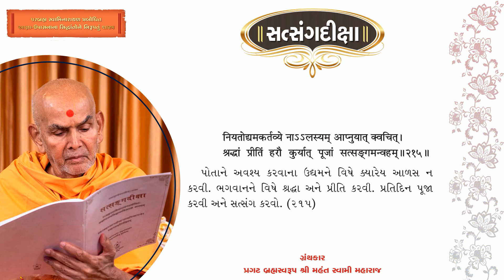Satsang Diksha - Audio of the Sanskrit Verses 209 TO 215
On the auspicious occasion of Guru Purnima, Guruhari Param Pujya Mahant Swami Maharaj presented a special gift to the BAPS satsang community in the form of a book.

Written by Pragat Brahmaswarup Mahant Swami Maharaj himself in Gujarati, 'Satsang Diksha' is a concise text which forms a part of the voluminous 'Akshar-Purushottam Samhita'. The Gujarati prose is also presented as 315 Sanskrit verses.

In 'Satsang Diksha', based on the teachings of Bhagwan Swaminarayan, Mahant Swami Maharaj concisely describes the philosophical principles to be understood and the daily personal practices of devotion to be undertaken by all BAPS devotees.

This text represents a special message directly from Guruhari Mahant Swami Maharaj to all BAPS devotees, clearly revealing the path everyone must follow to attain Ekantik Dharma and experience the bliss of God.

He has requested every devotee to read it daily.

For download official mp3 version for satsang diksha please visit to :-